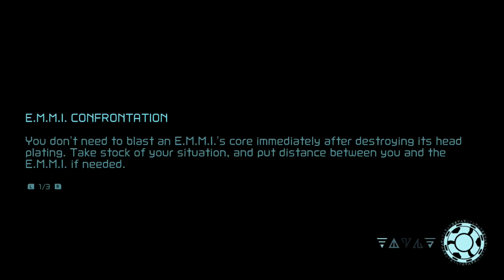Lettuce play Metroid Dread part 4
In this lettuce play I for the first time (obviously) play through Metroid Dread, The first console 2D metroid since Super Metroid released in 1994